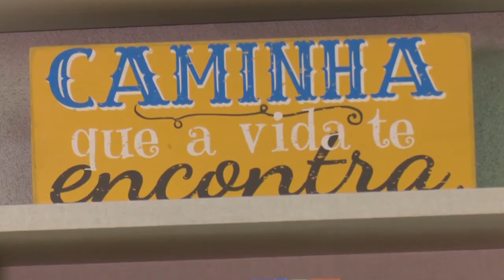"Fragmentos" - Episódio 57 - Suicídio: assunto urgente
Direção: Maura Âmbar
Quando buscar ajuda profissional?